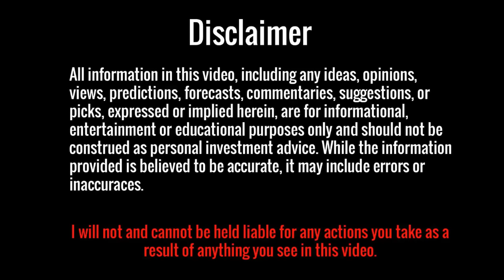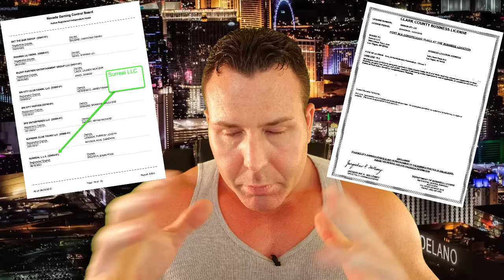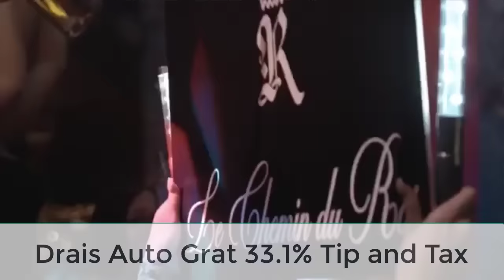All About Bottle Service in Las Vegas | Surreal Nightlife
Want to find out insight of Las Vegas bottle service? than this 36 minutes video from a Vegas Nightlife expert is right video for you. You will know what to expect from this channel, stick with us and we will explain everything you need to know before you book a bottle service in Las Vegas. for more

Are you Looking for Bottle Service in Las Vegas or VIP Hosted Entry in Las Vegas at all the top night clubs, strip clubs, and day clubs?  If so then you have to the #1 Las Vegas Authority

Our main focus is club, pools, and strip clubs:
📋Guest List
💳Tickets
🍾Bottle Service Night Clubs, Pools, Stripclubs
👙Day Clubs
👯‍♂️Strip Clubs

We also offer services from Limos to Personal Security, to Discounted Hotels, and Shows

🍾  Bottle Service
🧾  Guestlist
🎟 Tickets
🎉  Events
🎭  Packages
🎧  Nightclubs
🔫  Pools & Day Clubs
 🚁  Activities
 👯‍♀️  Gentleman's Clubs
♂   Male Revues